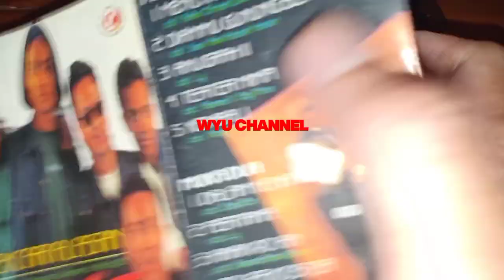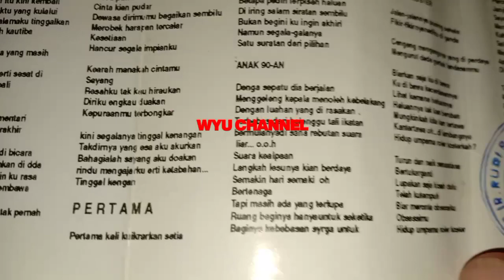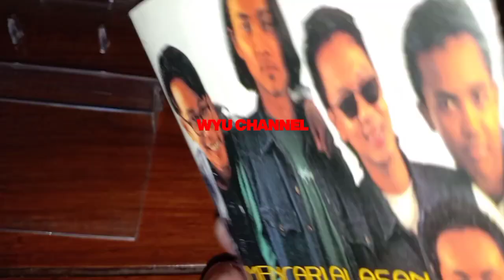Mengenang Album Group Musik EXIST